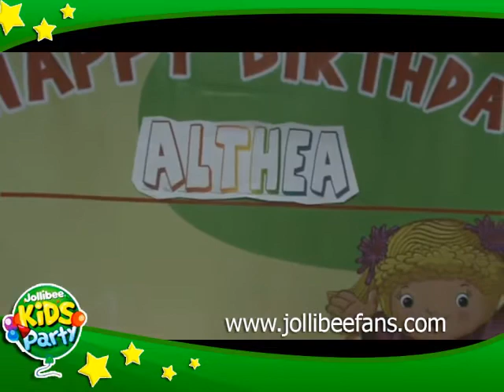Jollibee Kids Party Happy Birthday Princess Althea Part 6